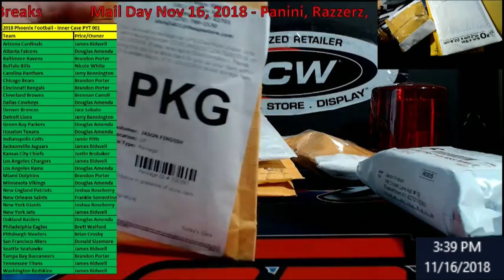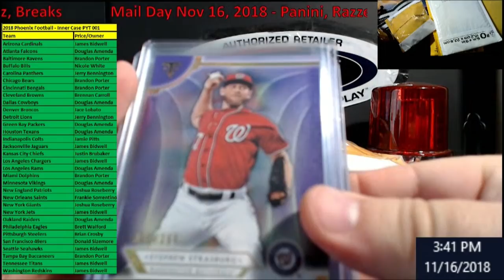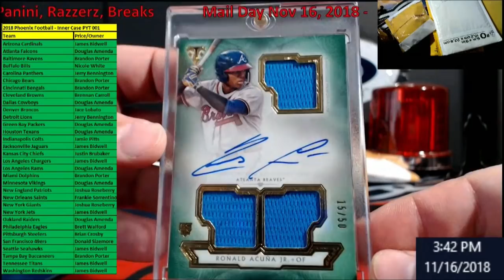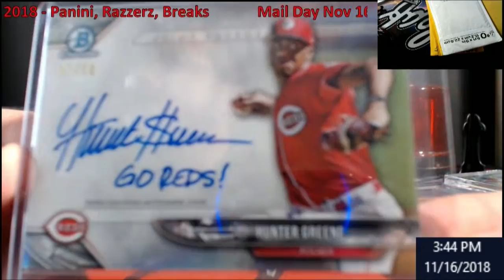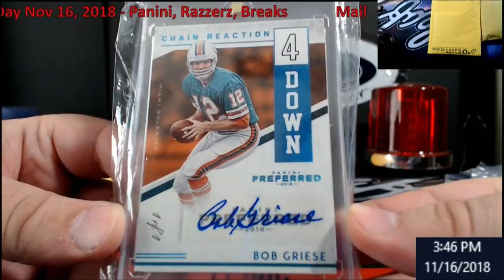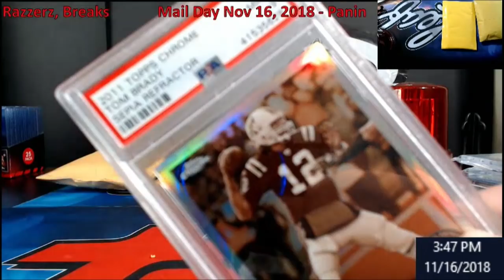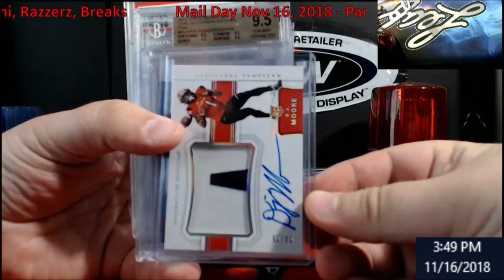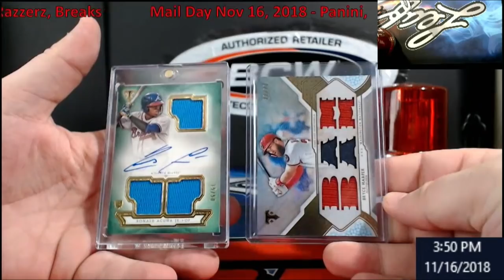Mail Day November 16, 2018 Panini Replacement, Razzerz, Breaks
Mail Day November 16, 2018   Panini Replacement, Razzerz, Break

1811 N Dixie Ave #104

Who do I collect:
Roberto Clemente
Michael Jordan
Nolan Ryan
Sidney Crosby
Vintage Cards